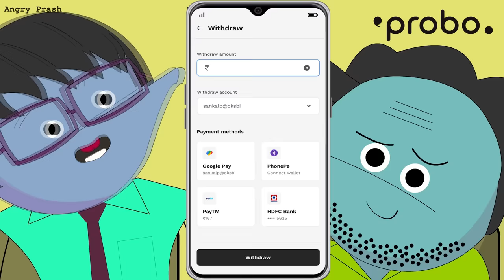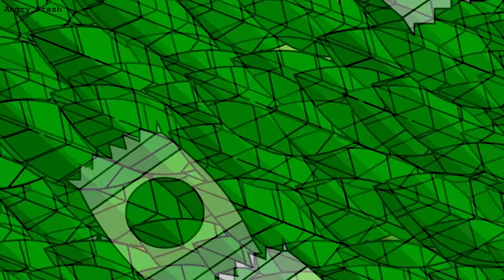PARENTS TEACHER MEETING 2 : FT. GEN Z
This funny cartoon video is about PTM in school where prash is giving report of gen z students to parents.

Team Angry►
Written & Created by- Angry Prash
Co Writer- Sahil Kumar
Voice- Angry Prash
Animation- Pravish Shetty, Prayag Purabia, Sahil Amberkar
Illustrator- Prayag Purabia
Edit- Angry Prash

About Angry Prash is a Indian YouTuber, where you will find different types of cartoon comedy videos in hindi :)